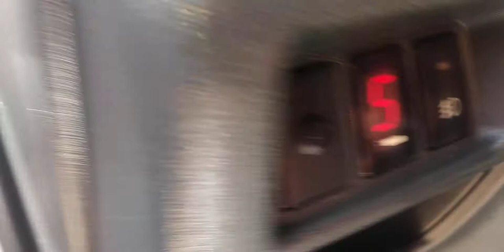gl grandia 2014 model using gto